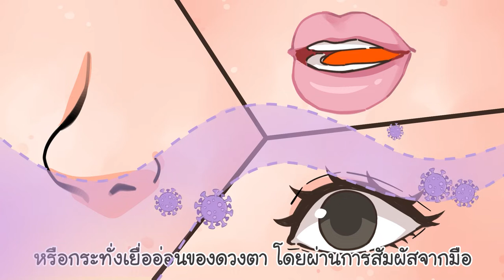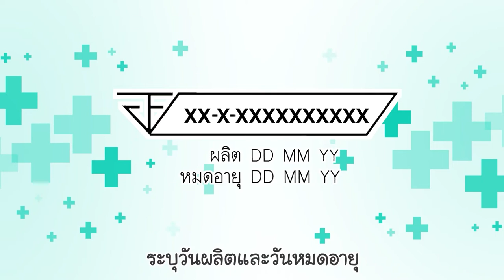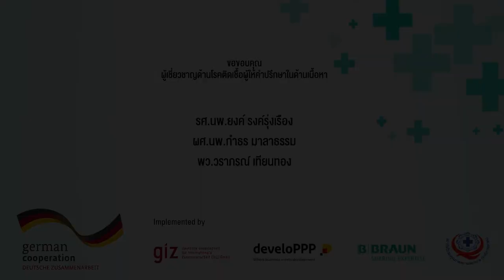Infographic : สื่อการเรียนรู้ เรื่องการทำความสะอาดมือ การป้องกันการติดต่อและการแพร่เชื้อ โควิด-19